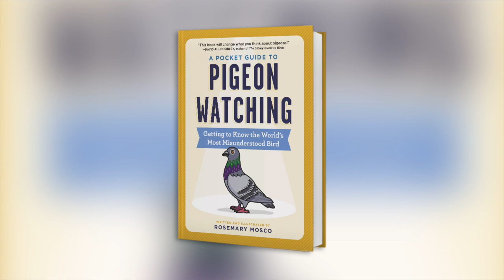'A Pocket Guide to Pigeon Watching: Getting to Know the World's Most Misunderstood Bird'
Author Rosemary Mosco talks about her new book that gives the pigeon's image a makeover!